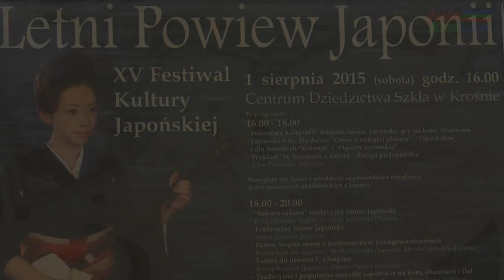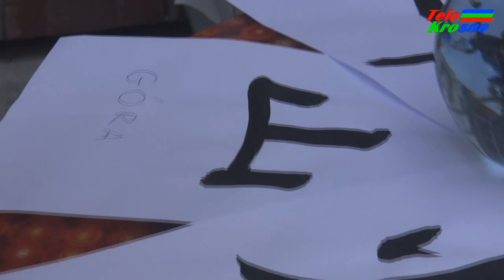Letni Powiew Japonii w Krośnie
W sobotnie popołudnie w krośnieńskim Centrum Dziedzictwa Szkła można było poczuć  LETNI POWIEW JAPONII - to impreza zorganizowana w ramach XV Festiwalu Kultury Japońskiej, nad którym honorowy patronat objęła Ambasada Japonii w Polsce.